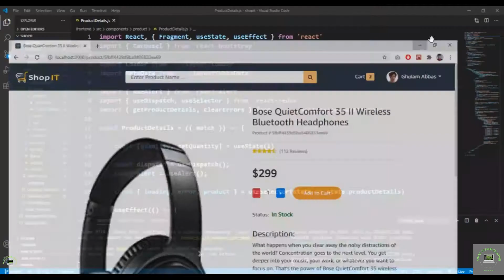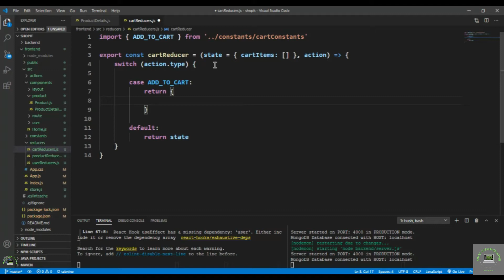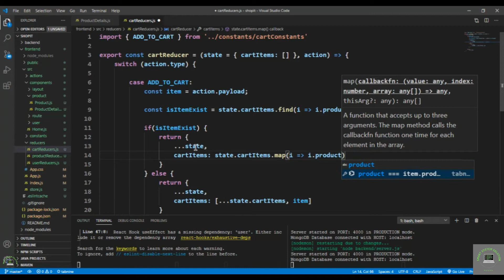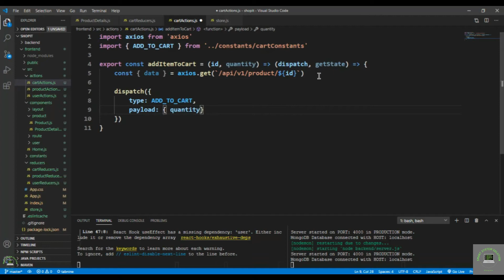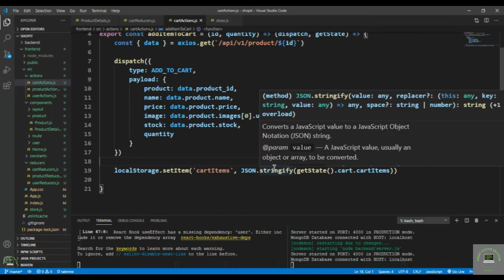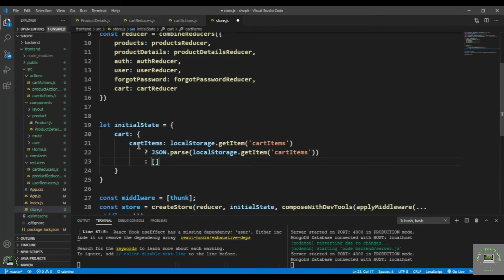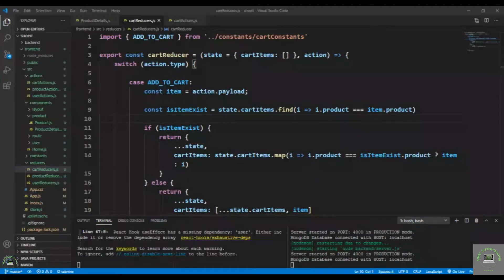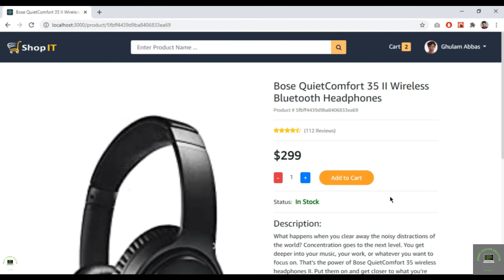React js Tutorial # 85| How to Add to Cart Button in ReactJs |E-Commerce site